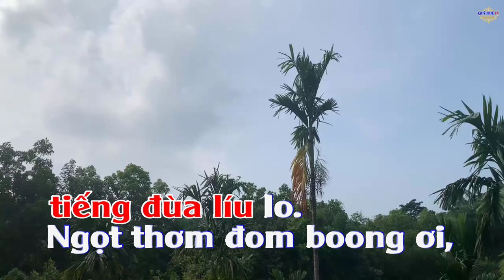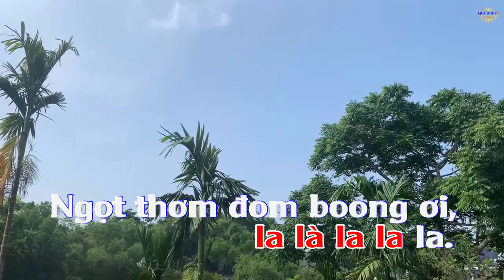Chim sáo Âm nhạc 4[Karaoke mới]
Video giúp các bạn luyện tập bài hát chim sáo tốt hơn.